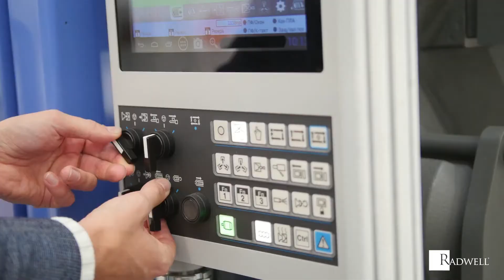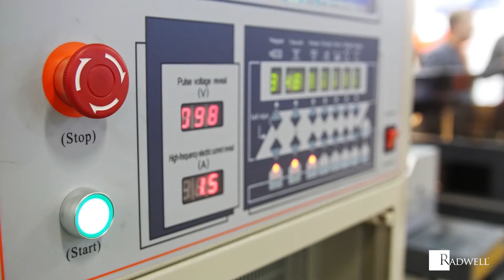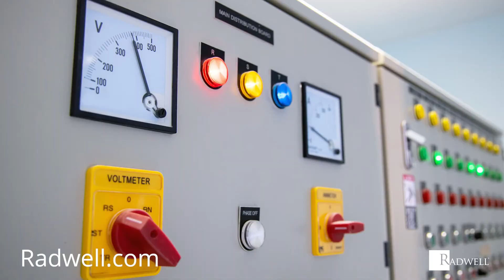What is a Pilot Device?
Learn about pilot devices in this "What Is" video from Radwell TV